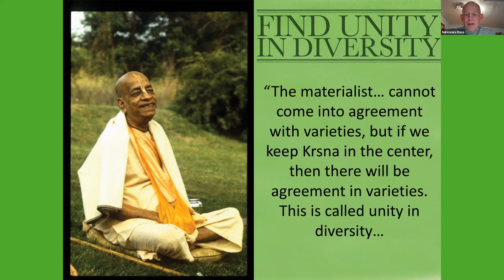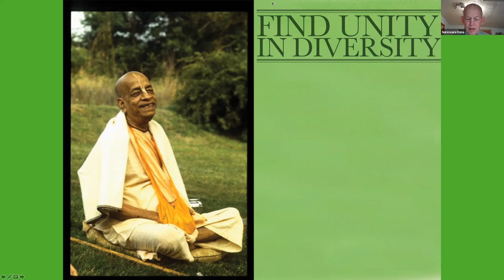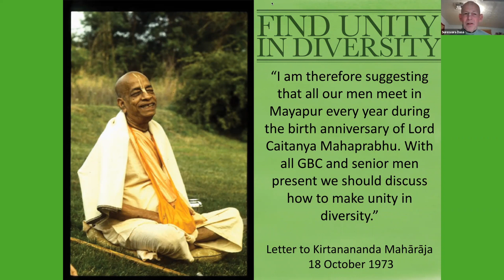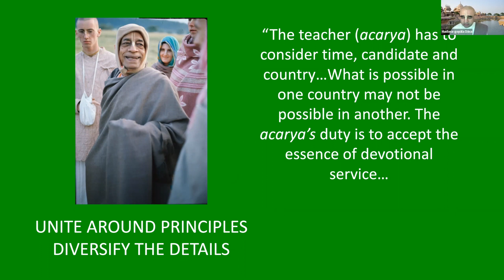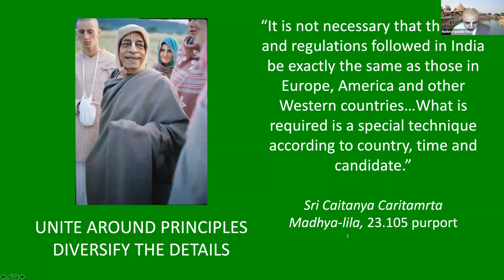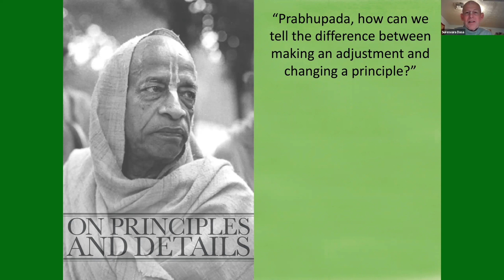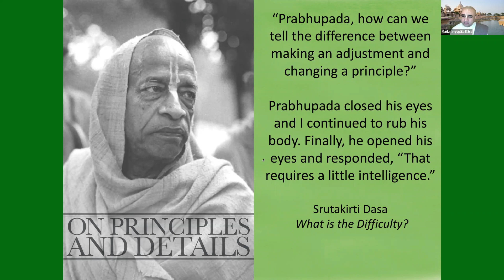HG Suresvara Das - Unity in Diversity - How Srila Prabhupada Practically Applied this Key Principle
In this interview, HG Suresvara Dasa (disciple of Srila Prabhupada), one of the leading members of ISKCON, explains how Srila Prabhupada taught and applied the vital principle of Unity in Diversity for spreading the divine message of Lord Caitanya.